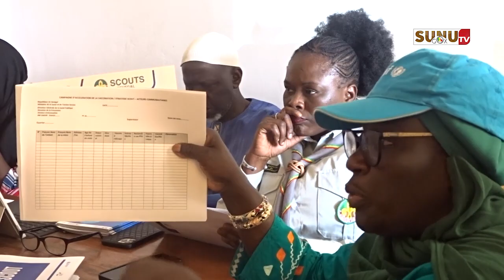Santé /Vaccination : les scouts du Sénégal lancent une campagne pour redynamiser le PEV.